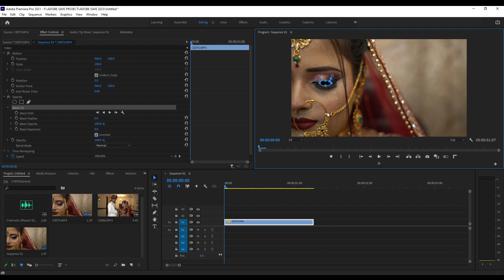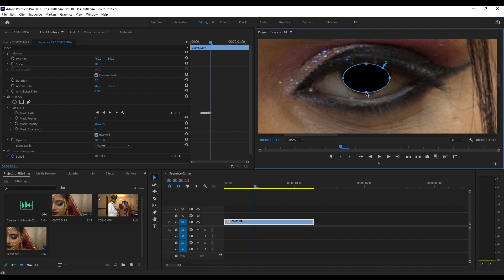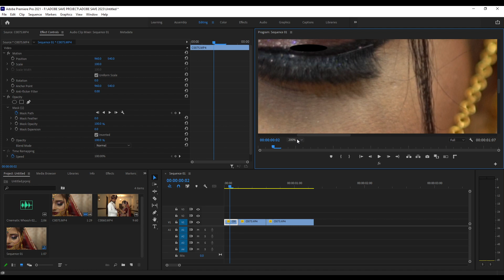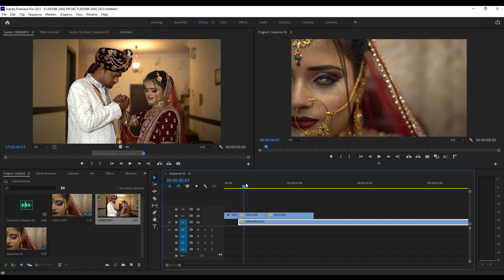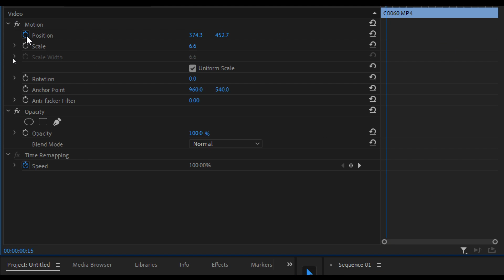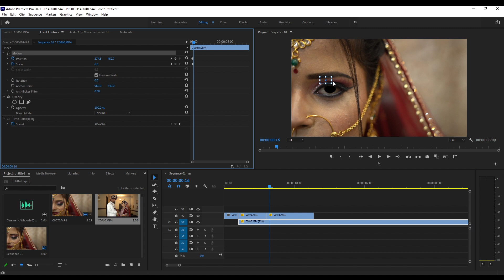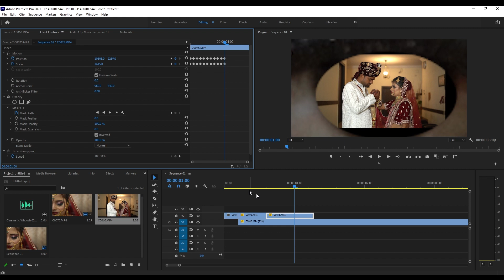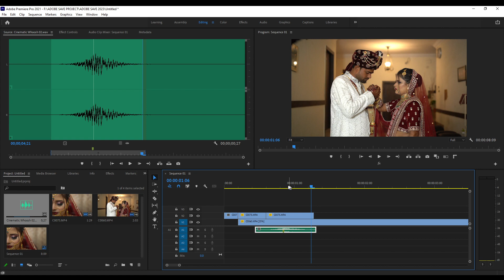Creative Awesome Eyes Zoom Effect | Premiere Pro Tutorial (Hindi)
In this video, we'll teach you how to create a Creative Awesome  Eyes Zoom Effect in Premiere Pro! This effect is perfect for creating a video that looks like it's floating in space.

This Premiere Pro tutorial is in Hindi, but don't worry, the steps are easy to follow and the effect is quite impressive once you've finished. If you're looking to create a video that stands out from the crowd, then this effect is a great way to do it. So don't waste any more time and watch this quick and easy Premiere Pro tutorial!

Zoom Effect in Premiere Pro
premiere pro
How to Zoom In Tutorial